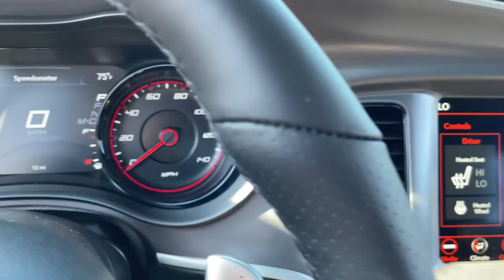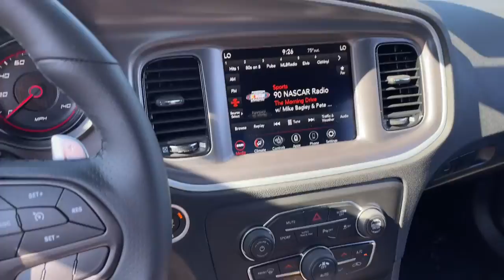2022 Dodge Charger Clintonville, Shawano, Waupaca, Green Bay, Appleton, WI I082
Hellraisin New 2022 Dodge Charger available in Clintonville, Wisconsin at Klein CDJR. Servicing the Shawano, Waupaca, Green Bay, Appleton, WI area.

Klein CDJR
10 W. 4th St

$1,000 off MSRP!brbrHellraisin 2022 Dodge Charger GT 4D Sedan RWD 3.6L V6 24V VVTbrbrBuy from the highest rated dealership in Northeast Wisconsin. Google rating of 4.5!!! Our non-commissioned sales staff members are paid to find you the right vehicle at the right price! Price includes all rebates and incentives. Please check with the dealership for eligibility. All prices exclude taxes, title, license, and service fees.$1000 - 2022 National Retail Consumer Cash (Type 1/B) 22CN1. Exp. 08/01/2022